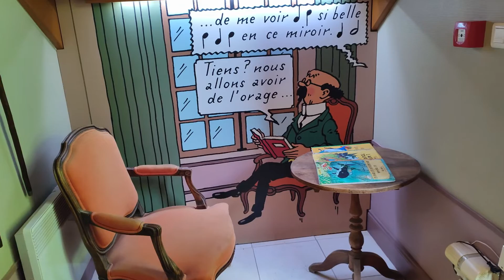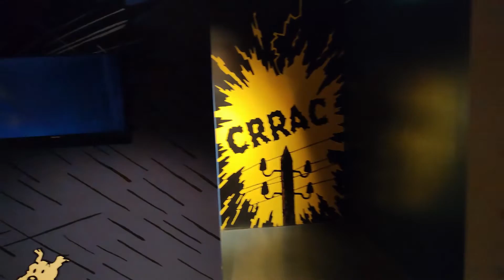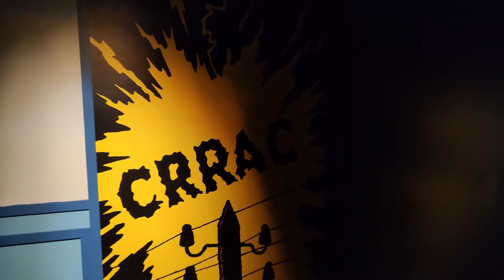QUE VER EN FRANCIA (El Valle del Loira) "Museo TINTIN"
El castillo de Cheverny: la casa de Tintín en el valle del Loira
Cheverny inspiró a Hergé, (creador de Tintín)